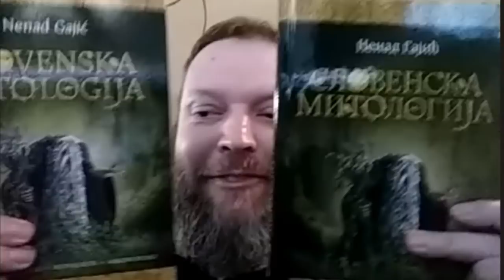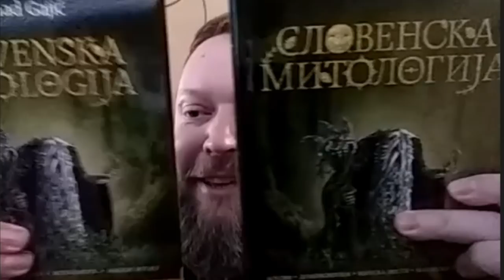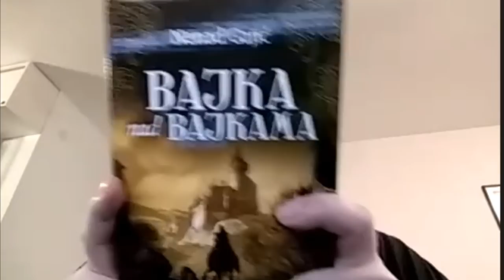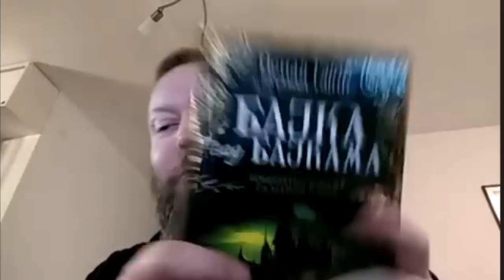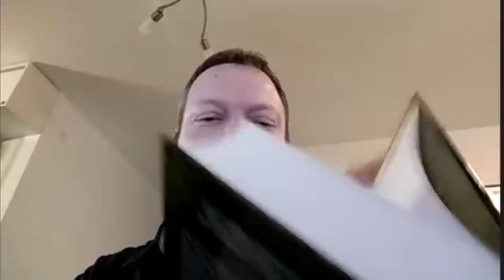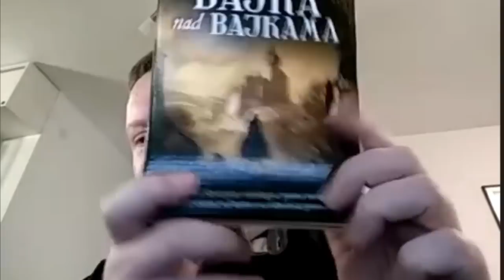Odakle dolaze stari običaji i zašto je važno sačuvati ih — Nenad Gajić | Ivan Kosogor Podcast Ep.133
Nenad Gajić je doktor nauka, autor knjige "Slovenska mitologija" i trilogije "Bajka nad bajkama".

Sponzori ⚡️
Kregatin: Iskoristi kod "kosogor" i ostvari 10% popusta prilikom svake kupovine!

Pasta Marco Polo: Iskoristi kod "kosogor" i ostvari 10% popusta prilikom svake kupovine!

Želite da dobijate mejlove svake subote sa linkom ka epizodi, kratkim sažetkom, kao i sa mojim beleškama, korisnim savetima i novim idejama? Prijavite se na newsletter ovde

Razgovarali smo o tome gde je tražio izvore dugih 10 godina, kako su mu drevna predanja odredila život, zašto postoje običaji, koja je njihova funkcija i kako su uspeli da se održe toliki niz godina i vekova. Pričali smo o slovenskim bogovima, mitologiji, magiji i mitskim bićima.

Od trenutka kada je puštena u prodaju knjiga je tražena što dokazuje da postoji veliko interesovanje za našim poreklom, verovanjima i tradicijom. Više o knjigama možete pronaći na sajtu ili ih možete kupiti u bilo kojoj bolje snabdevenoj knjižari.

🎙️Želiš da pokreneš svoj podcast? Ništa lakše! Napravio sam online kurs koji će ti u tome pomoći. Moj posao je da ti olakšam ceo proces. Ako si za, klikni na link u nastavku – s

Hvala vam na podršci! 🙏